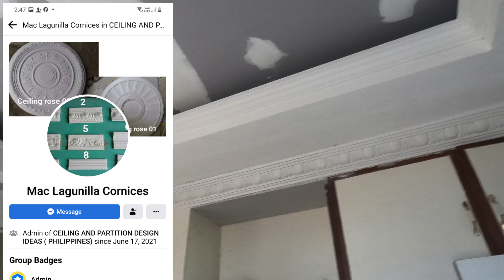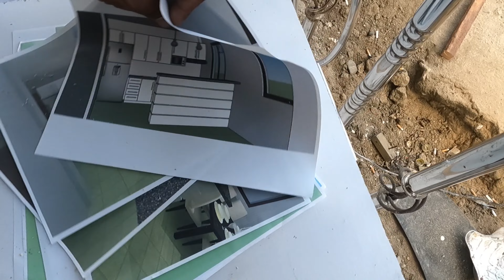NUEVA ECIJA CEILING,PARTITION,KITCHEN CABINET,HOUSE PAINT PROJECT.PART 1 (PANTOC ALIAGA NUEVA ECIJA)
Please Don't Skip the Ad's  Pambili lang po ng mga tools